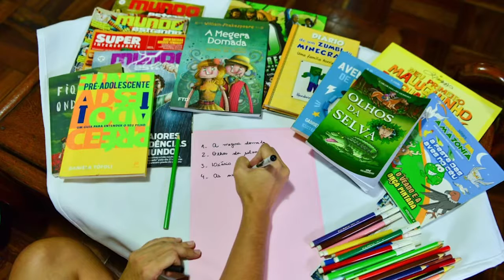BOLETIM REPÓRTERAMAZONAS - PROJETO “CULTURA SEM SAIR DE CASA” INICIA GINCANA DE LIVROS - 14.04.2020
Buscando ajudar as famílias a cumprirem o isolamento social de uma forma mais leve, a Secretaria de Estado de Cultura e Economia Criativa criou o projeto “Cultura sem sair de casa”, com uma gincana de livros. Veja os detalhes com Ibrahim Ossame.